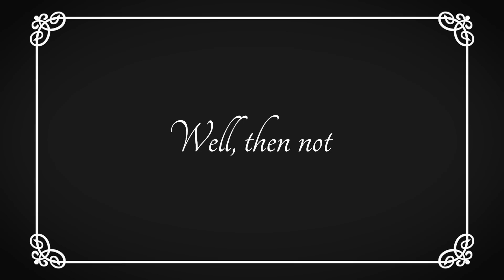The Bathing Lady | London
The Bathing Lady enjoyed her first holiday in the capital city of the UK - London.
In german we call her: "Die badende Dame".
She had a great time and she is all set to hit up the next big city. Where should she go next?

The Bathing Lady:
Jan Lange

1st Videographer, Director & Editor:
Etienne Paff

2nd Videographer:
Jasper Appel

Photographer:
Max Ward

Pack Donkey aka Packesel:
Max Weinreich

Catering:
DJ Anna

Freerunning Schlappen:
Dwayne Brinkmann (@dwayne.schlappen)
Jan Lange (@jan.schlappen)
Etienne Paff (@ette.schlappen)
Jasper Appel (@jasper.schlappen)
Jasper Pollex (@jasperpollex)
Domenic Barth (@domenicbrth)